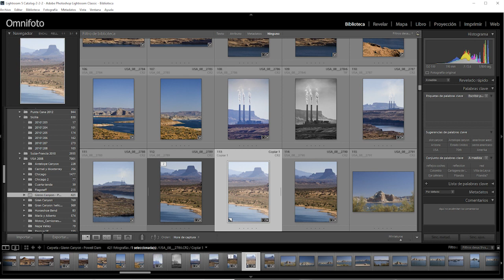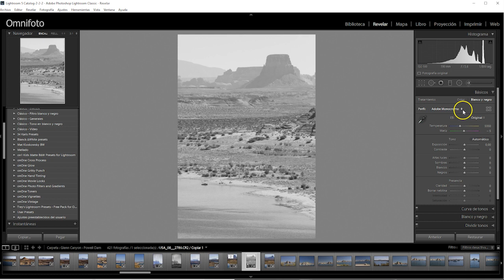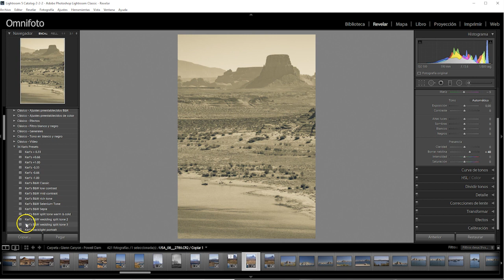Lightroom 7.3, nuevos perfiles de cámara y nuevo flujo de trabajo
GANA UNA SUSCRIPCIÓN A ADOBE CC
Participa en nuestro concurso de retoque fotográfico, mándanos el antes y el despue´s de una foto.
Tutorial. Adobe acaba de lanzar sendas actualizaciones para sus programas de revelado tanto Adobe Camera Raw como las dos versiones de Lightroom. En esta ocasión, no nos encontramos ante nuevas funcionalidades o herramientas innovadoras, sino que se trata de un esfuerzo por facilitar que el flujo de trabajo de los fotógrafos en la edición de sus imágenes resulte más rápido y eficiente.
Concretamente, los ingenieros de Adobe han creado y añadido nuevos perfiles de color, han colocado el deslizador de disminución de Neblina en la paleta Basico, han ampliado la curva de tonos y, para mí importantísimo, han hecho que los presets se visualicen sobre la foto que se está revelando con sólo pasar el cursor sobre ellos.

-Compatibilidad con nuevas cámaras
-Han mejorado el rendimiento: ¿Más rápido?

✩ Tutoriales de retoque fotográfico - h
ttp://ow.ly/ditW30hwLg2